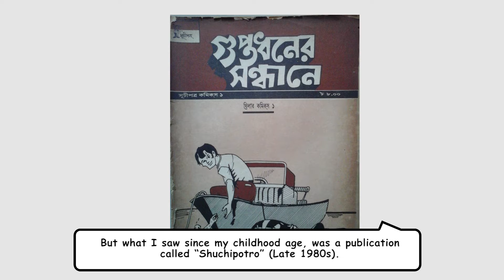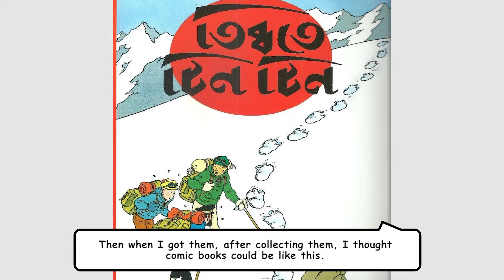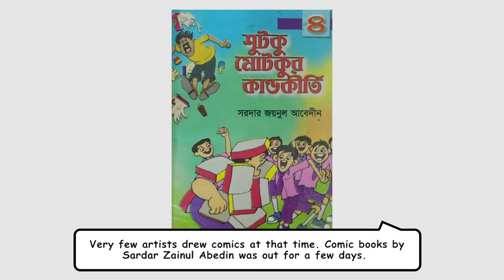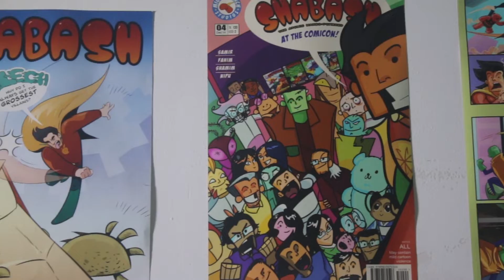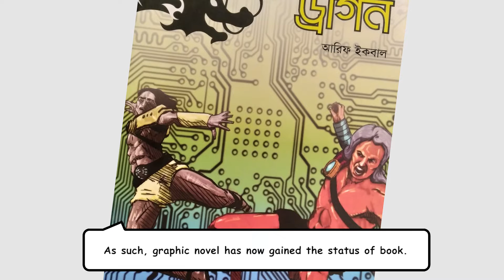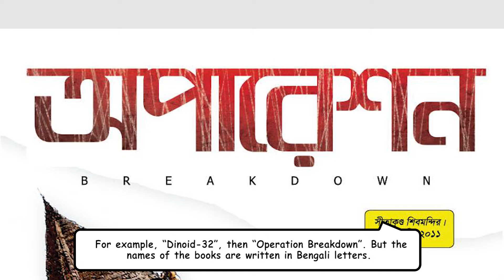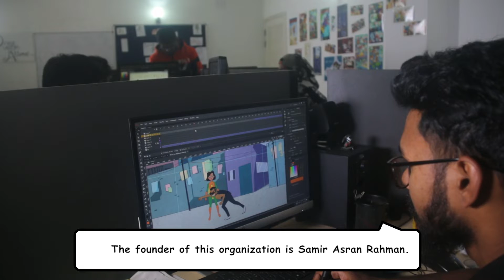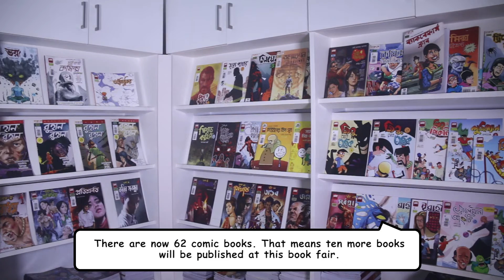ঢাকাই কমিক্স। Dhakai Comics: A Brief History Of Bangladeshi Comics (2020)| Micro-Budget Non-Fiction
"Dhakai Comics: A Brief History of Bangladeshi Comics" (Bengali: ঢাকাই কমিক্স) is a 2020 Bangladeshi Bengali Microbudget Amateur Student Documentary Short on Bangladeshi Comics. Written and Directed by Nirzhar Hussain, Produced by Bangladesh Cinema and Television Institute (BCTI). This film is an interview-based Documentary. The film contains interviews with Ahsan Habib of "Unmad Magazine," Mehedi Haque of "Dhaka Comics", and Asifur Rahman of "Mighty Punch Studios". This was Nirzhar Hussain's First Directed Short Non-Fiction and Third Directed Short Film. Please Read The Description.
Note: The Bengali Word "Dhakai" Means Something That is a Product of Dhaka.

Tagline- Although work on comic books and graphic novels started in Bangladesh in the nineties, after 2012 some talented comic artists and storytellers started working in this field with a new initiative to set up field in Bangladesh. This interview based documentary is based on them.

-Synopsis:-
Although work on comic books and graphic novels started in Bangladesh in the nineties, after 2012 some talented comic artists and storytellers started working in this field with a new initiative to set up field in Bangladesh. "Dhakai Comics" nonfiction is about how much they have been able to enrich this place in Bangladesh, and how much they have been able to expand the market in Bangladesh and abroad, and create new workplaces. The film stars Ahsan Habib of Unmad, Mehedi Haque of Dhaka Comics, and Asifur Rahman of Mighty Punch Studios.

Production Details:-
Project Title (Original Language- Bengali): ঢাকাই কমিক্স
Writer, Director: Nirzhar Hussain
Producer: Bangladesh Cinema and Television Institute (BCTI)
Key Cast: Ahsan Habib, Mehedi Haque, Asifur Rahman.
Project Type: Documentary, Non-Fiction, Short, Student, Web / New Media
Genres: Documentary, Non-Fiction.
Film runtime: 15 minutes 34 seconds
Completion Date: January 30, 2020
Production Budget: 25000 BDT (270 USD)
Country of Origin: Bangladesh
Country of Filming: Bangladesh
Language: Bengali
Shooting Format: Digital

The Film is selected by "Sessions By Lift-Off Global Network" (2021, 2022) & "First-Time Filmmaker Sessions By Lift-Off Global Network" (2021, 2022) by Lift-Off Global Network, UK; Got Officially Selected, Nomination & Honorable Mention at Student World Impact Film Festival (2022), United States; Officially Selected at International Inter University Short Film Festival (2022), Bangladesh; DerpyCon Film Festival (2022), US; Got Nomination at CINESTESIA FEST (2022), Colombia; Officially Selected and Finalist at Ekurhuleni International Film Festival-EIFF 22 (2022), South Africa; Officially Selected at FECEA - Festival Internacional de Cinema Escolar de Alvorada (2022), Brazil; And, Officially Selected at Cineaste International Film Festival of India - CIFFI 2022, India via FilmFreeway.com.

"Dhakay Comics: A Brief History of Bangladeshi Comics" (2020) in FilmFreeway
"Dhakay Comics: A Brief History of Bangladeshi Comics" (2020) in IMDb